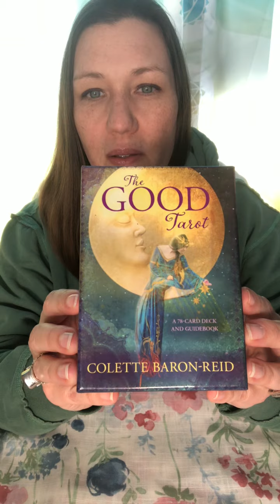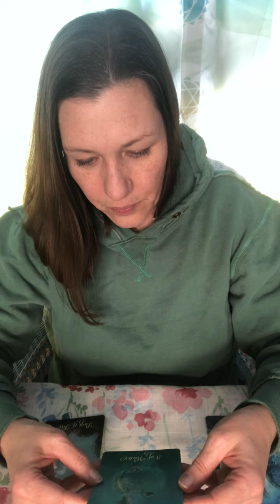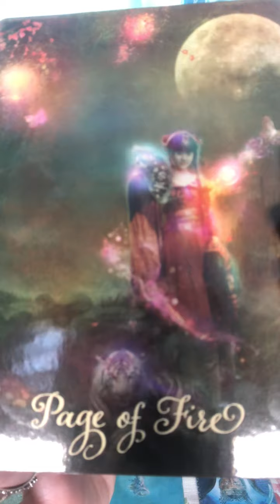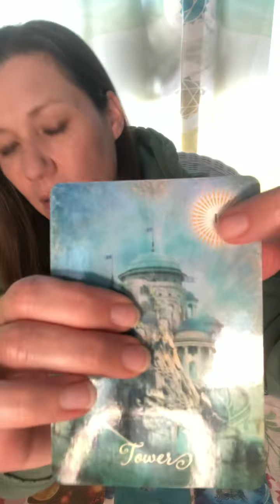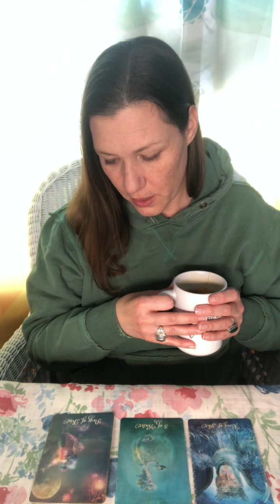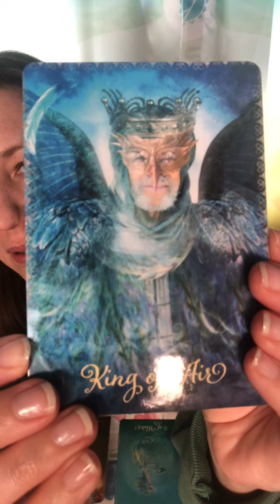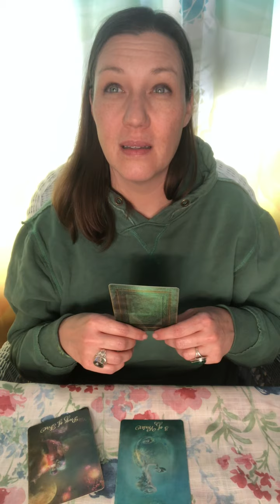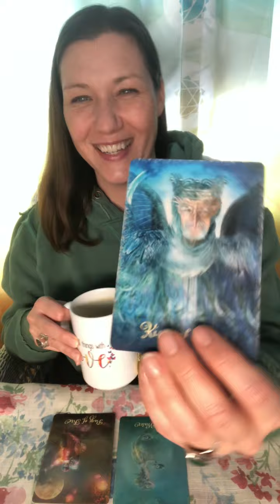TEA & TAROT (Timeless Message) 1/17/2022